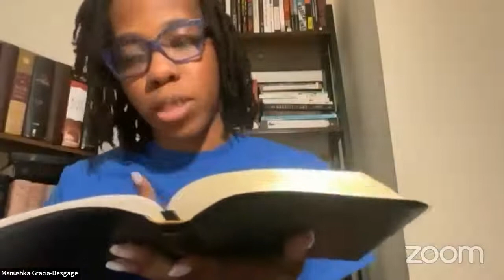Berean Wednesday Night Hour of Power - Bible Study Edition - 03/09/22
Scripture: Matthew 3:16-4:2